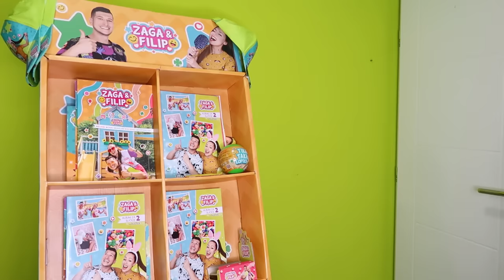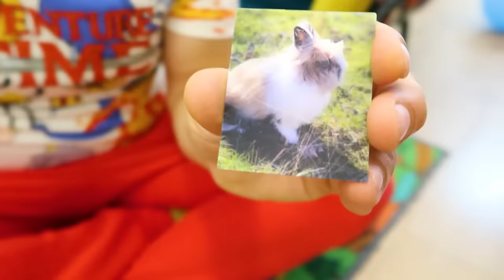TAKMIČENJE U SAKRIVANJU PO KUĆI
Danas smo se Nikola Aleksa i ja igrali zmurke u našem stanu. Pogledajte video i otkrijte ko je pobjedio u ovom takmičenju.